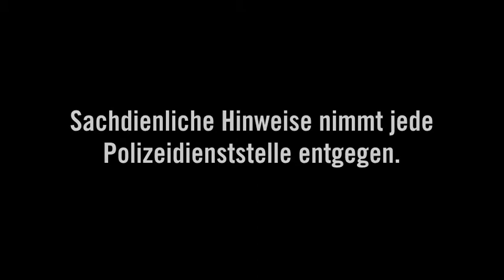Einbruch im Pfeifen- und Tabakwarenladen